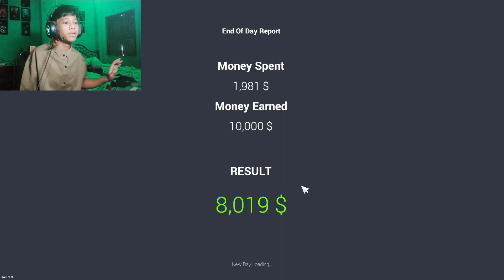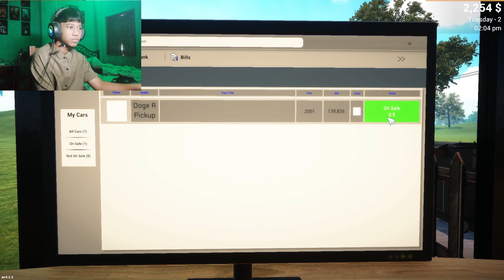I OPENED MY OWN CAR DEALERSHIP/